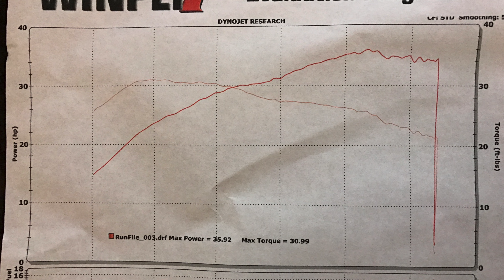Dyno pulls - Harley Davidson Street 500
Made some baseline pulls on a dyno with my Harley Davidson Street 500